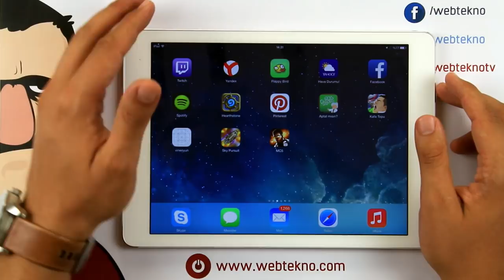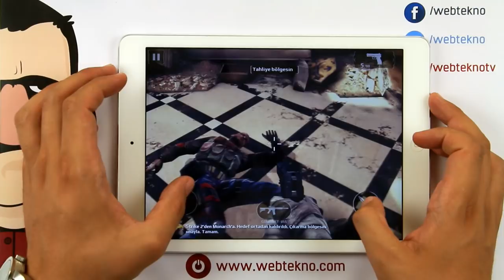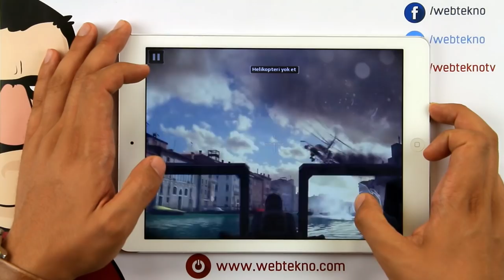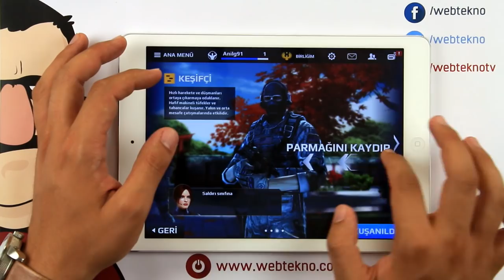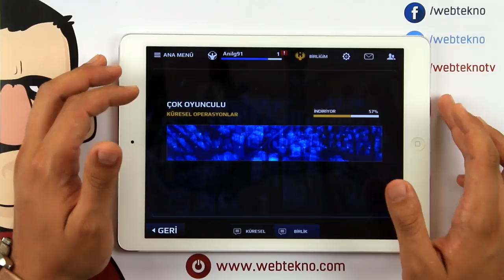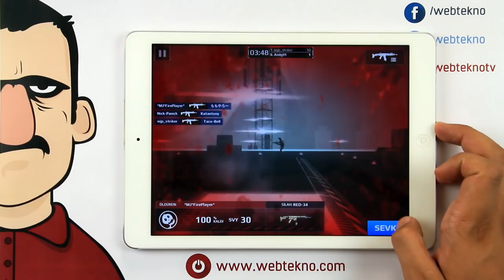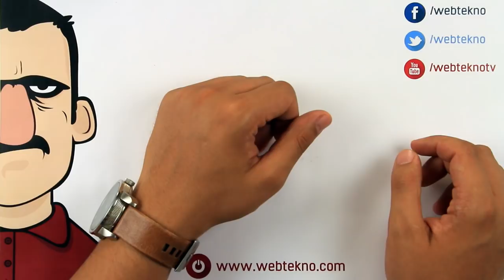Modern Combat 5 Blackout İncelemesi - Teknolojiye Atarlanan Adam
Teknolojiye Atarlanan Adam bu bölümde merakla beklenen Modern Combat 5'i inceliyor.